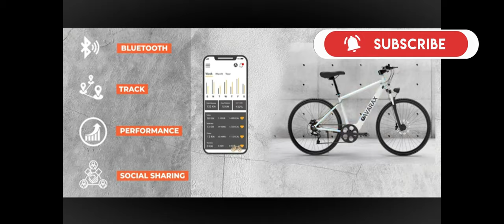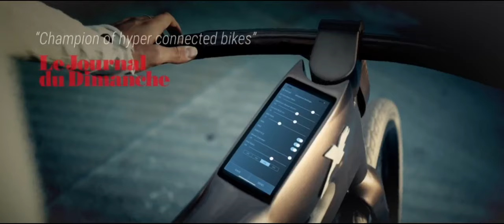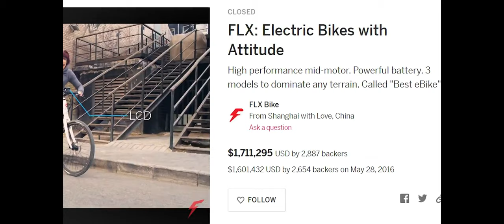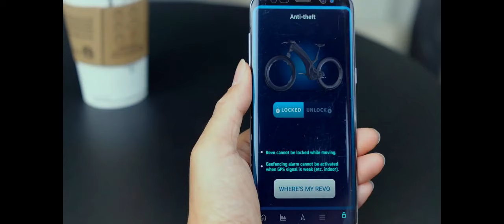top 5 e bikes 2021 | most innovative electric bikes available in 2021 | electric bicycles 2021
in this video we shall go through the 5 most innovative electric bikes available in 2021 and best e mountain bikes 2021.

furthermore the copics discussed in this video are:

top 5 e bikes 2021
electric bicycles 2021
best emtb 2021 under 4000
x one ebike
most innovative electric bikes available in 2021
best e mountain bikes 2021
innovative electric bikes 2021
reevo bike
best e-bikes 2021
babymaker bike
best emtb 2021
avarax-e
superstrata bike